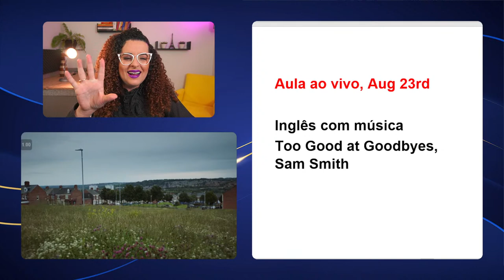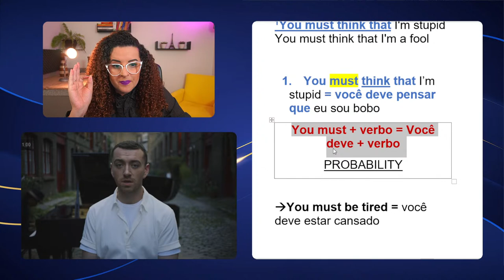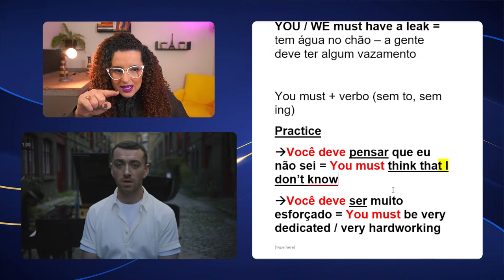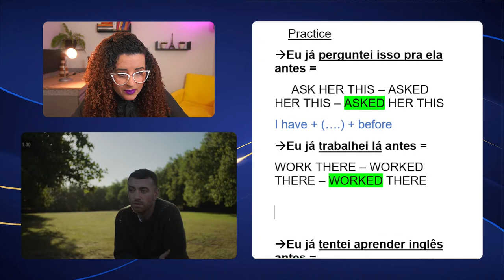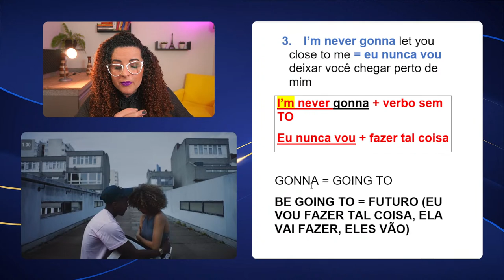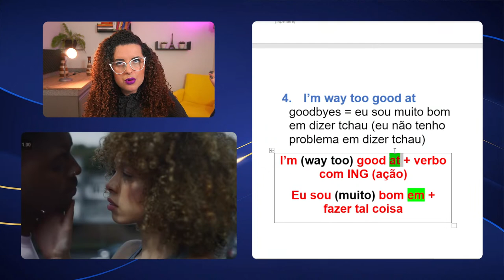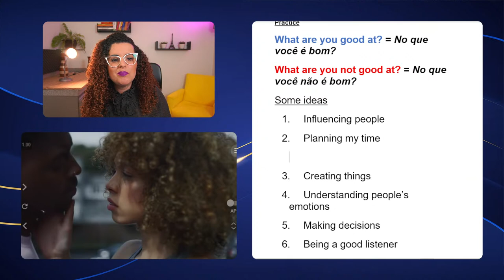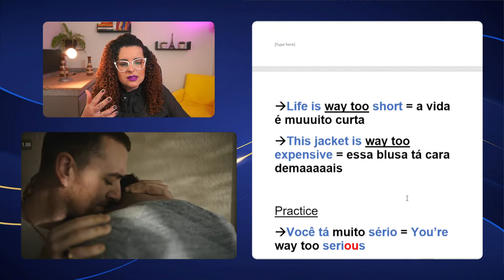Inglês com a música Too Good At Goodbyes - Sam Smith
Como aumentar o vocabulário em inglês? Como aprender inglês com músicas?
Aprenda isso e muito mais na aula ao vivo.